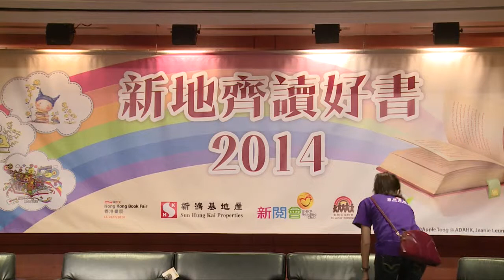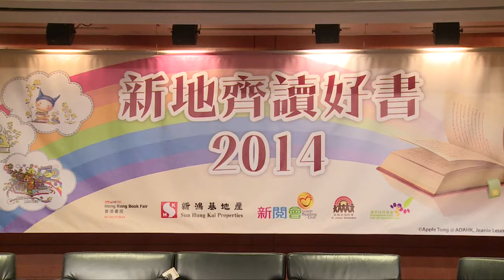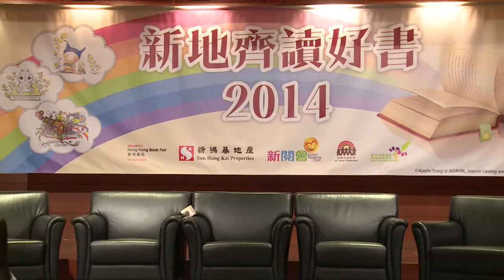新地2014齐读好书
第25届香港书展将2014年7月16至22日举行。今年书展以「从香港阅读世界 -- 越读越精彩」为主题，举办连串文化活动，广邀两岸三地及海外知名作家开讲，鼓励全港市民投入「悦读夏季」。

讲座主题︰新地2014齐读好书